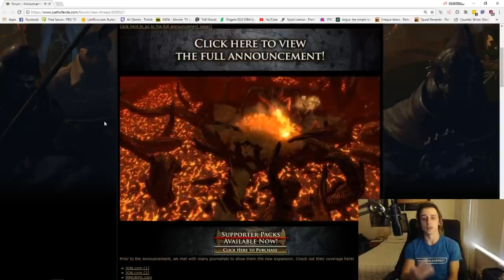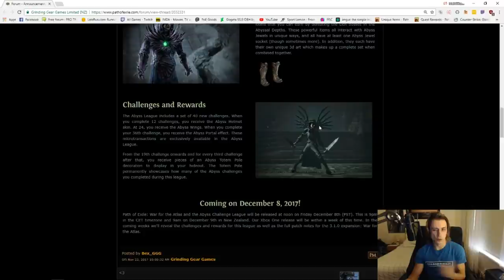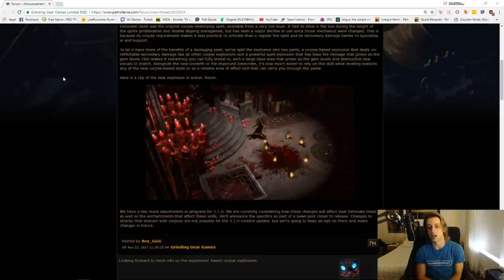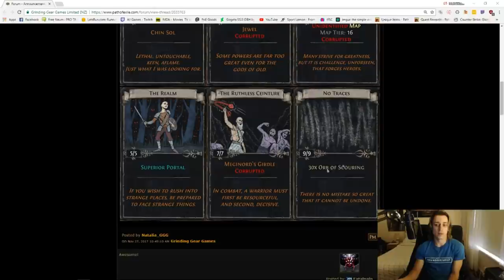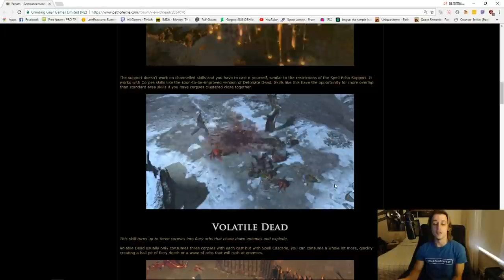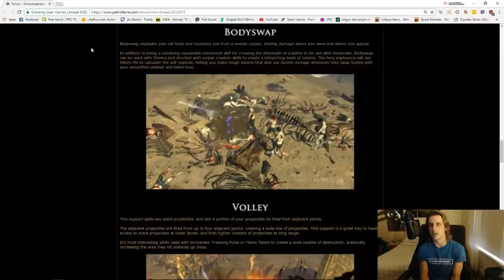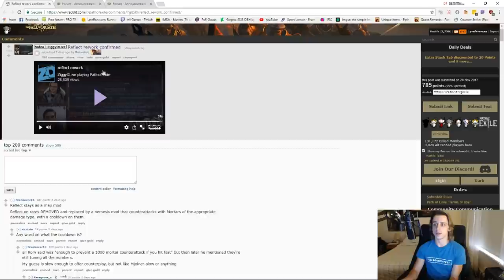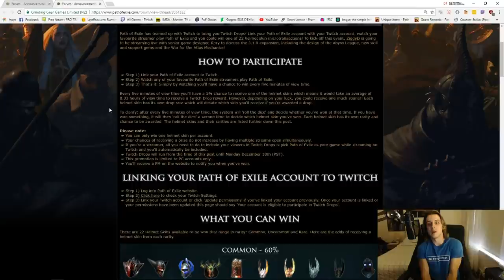War For The Atlas & Abyss League Compiled Information & Announcements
Boom. Just about everything we've been told/shown so far to do with War for the Atlas and Abyss in about 30 minutes. Hope it helps stave away some of the waiting pain in the next week. Timestamps below:
0:47 - War for the Atlas
1:36 - Abyss League
4:15 - Map monster density
6:10 - New act 9 boss
6:33 - Detonate dead update
8:14 - New uniques & Div cards
12:59 - New skill and support gems
19:51 - New Elder Guardian fight preview
21:18 - Poet's Pen unique wand
23:02 - Navali trading div cards
23:17 - Bearer graphical update
23:52 - Reflect rework
25:21 - Next Week Schedule
26:36 - Free Hat MTX
27:50 - My face